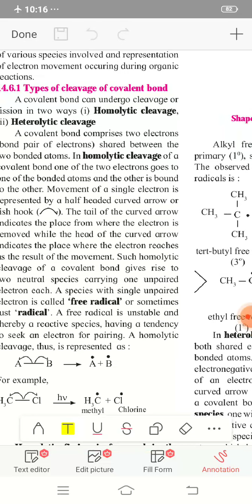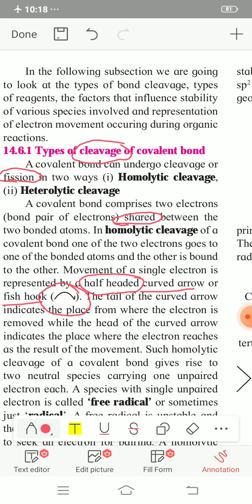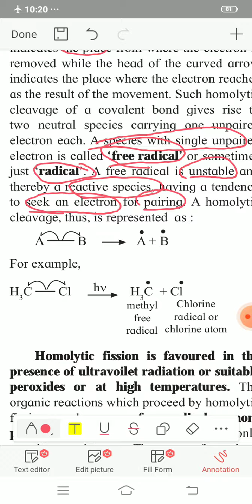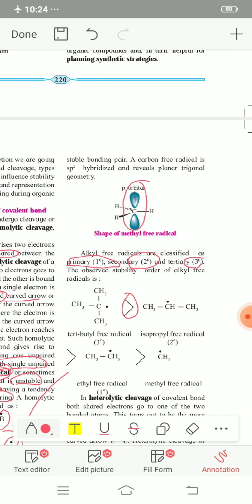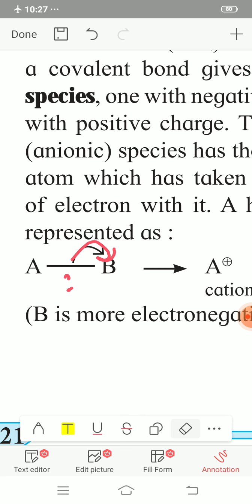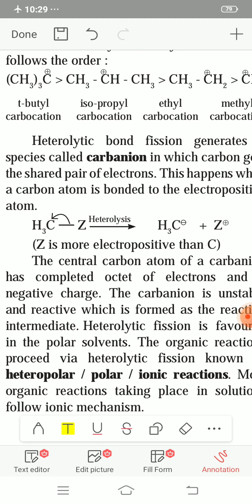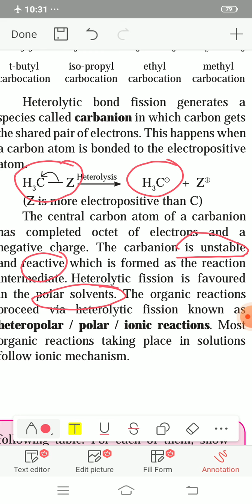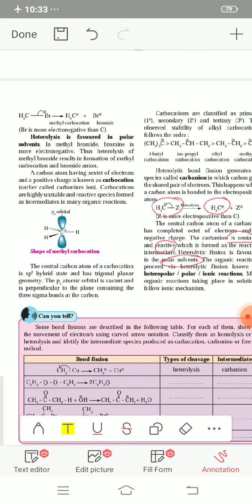Dr.jayant IIT and Medical Academy kodoli online lect-13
Some basic principles of Organic chemistry